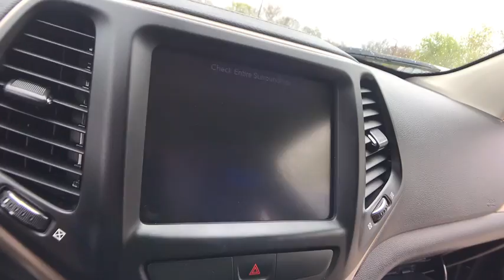2016 Jeep Cherokee Rochester Hillls, Clarkston, Troy, Waterford, Southfield, MI 50256P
Brilliant Black Crystal Pearlcoat U 2016 Jeep Cherokee available in Rochester Hills, Michigan at Milosch's Palace CDJ. Servicing the Clarkston, Troy, Waterford, Southfield, MI area.

2016 Cherokee 4D Sport Utility **4WD**Rear Back-Up Camera**Bluetooth Capabilities**Navigation/GPS**Heated Seating**Excellent Condition - Comes With WarrantybrbrThis vehicle also includes USB Port, Remote Start, Radio Wheel Control, Satellite Radio, Temperature and Compass, Keyless Entry, Heated Mirrors, Auto Headlights, Alloy Wheels, Side Air Bags, Traction Control, MP3, Power Outlet, Luggage Rack, Fog Lights, and Split Rear Folding Seatingbrbr2016 Jeep Cherokee 9-Speed 948TE Automatic 4WD Recent Arrival!brbrThe Milosch family has been serving Lake Orion and Oxford's automotive needs since 1967. Come experience the Palace Advantage! We want to give you a fair and competitive price upfront. We would also love to have your trade-in! We will give you a fair market trade value for your vehicle. Want to know what your trade is worth? Use our Kelley Blue Book Instant Cash Offer feature on our website to get a guaranteed value for your vehicle.brbrOur Service Department & Express Lane are open convenient hours during the week and Saturday. We also offer a free service shuttle for local customers, a customer lounge with free coffee and popcorn, as well as free wireless internet. We also offer a free car wash with every service.